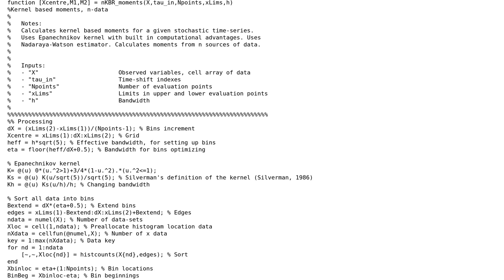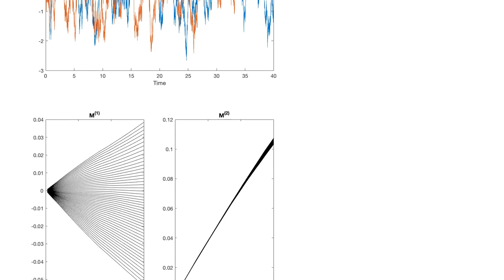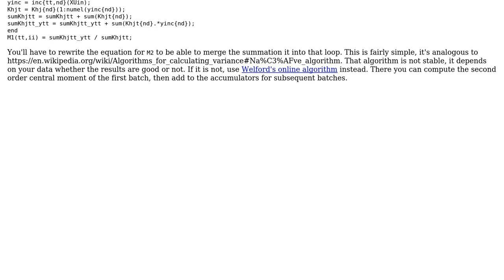Code Review: Kernel based conditional increments of many stochastic processes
With thanks & praise to God, and with thanks to the many people who have made this project possible! | Content (except music & images) licensed under CC BY-SA | Music | Images & others | With thanks to user WilliamMorris user Cris Luengo and the Stack Exchange Network Trademarks are property of their respective owners. You are responsible for your own actions.